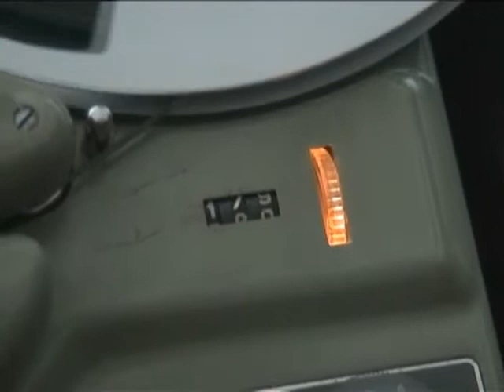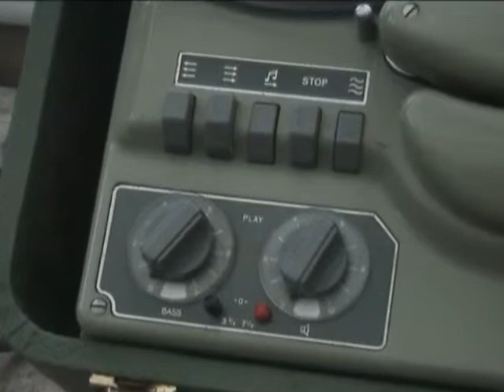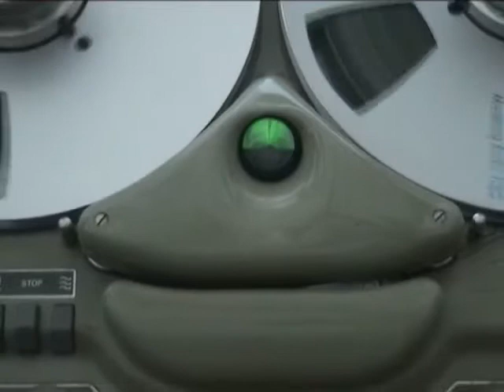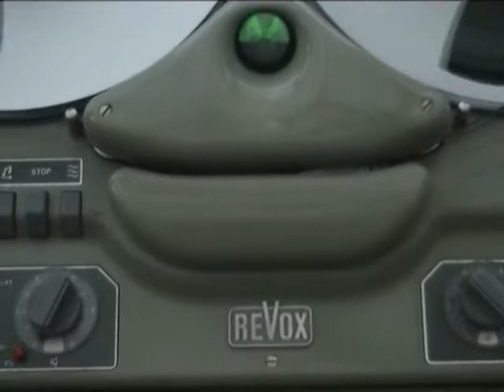22 02 15 E36 DEMO